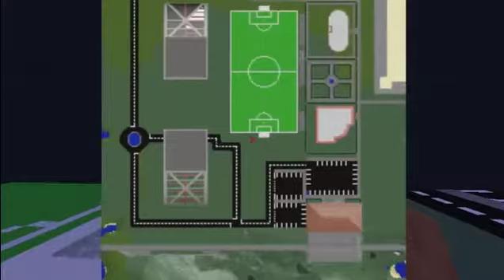Juanjobelic en Minecraft, EL MERCADILLO DEL BARRIO, El edifico de oro!!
Aquí os traigo el siguiente vídeo de Minecraft, esta vez os dejaré mas abajo el link donde tendréis todo el mapa que tengo hecho hasta ahora como os prometí, podéis dejarme abajo cualquier sugerencia, idea, etc, yo siempre leo los comentarios, y de paso os enseño algunas cosas que he podido construir en el poco tiempo que he tenido. Espero que os guste.